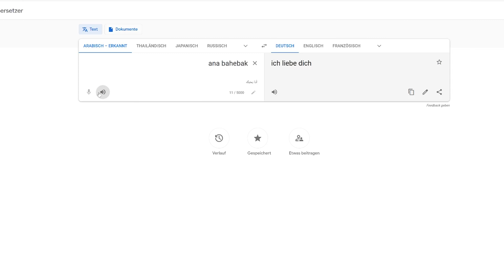AL MASSIVA ANA BAHEBAK | Direkt Top 3 Massiv Sorte!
Die neue Sorte von Al Massiva, der Ana Bahebak. Was kann die neue Sorte? Wie ist der Apfel von Al Massiva?

Wenn Ihr mit einem dieser Codes von der Seite bestellt, supportet Ihr mich ohne mehr zu zahlen!
Schau gerne mal vorbei auf meiner Seite!

➽ ALLGEMEINE FRAGEN

➽ MEIN PC

➽ SUPPORT

Natürlich freu ich mich auch über ein Abo.

➽ HINWEISE